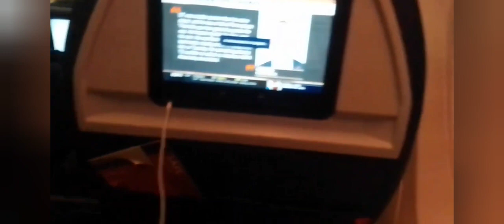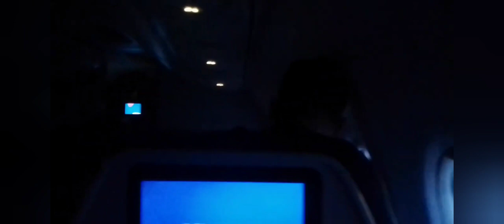Delta 737-932(ER) Landing in Seattle+ USAF C-130H Takeoff from Minneapolis